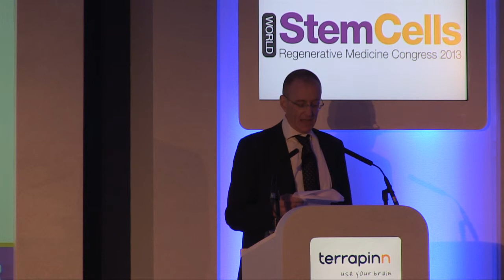Chairman's Opening Remarks - Prof. Chris Mason - World Stem Cells Regenerative Medicine Congress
Prof. Chris Mason from the Regenerative Medicine Bioprocessing Unit, Advanced Centre for Biochemical Engineering at the University College London gives the Chairman's Opening Remarks at World Stem Cells Regenerative Medicine Congress 2013 in London.

This is a three day congress that stages a split stream format in order to provide comprehensive and focused content on the following fields:

• Cell Therapy & Regenerative Medicine
• Stem Cell Lines for Research
• Cell Therapy Manufacture & Scale Up
• Regenerative Medicine Biotech Showcase
• Banking for Cell Therapies